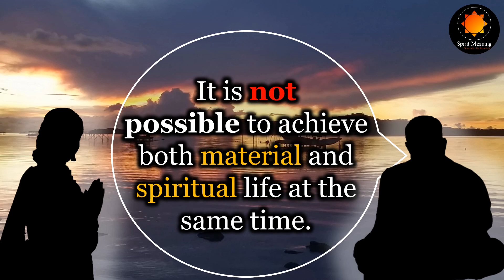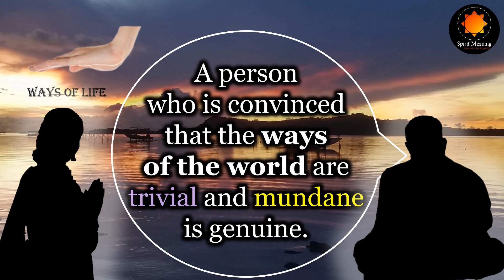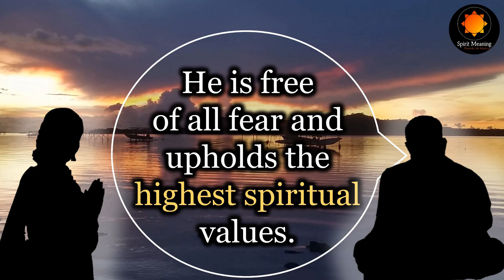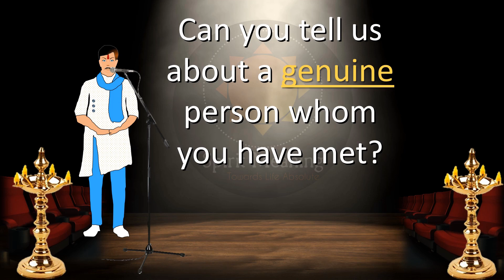How to Become Fearless in Life? | Can I be Spiritual in a Materialistic World?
This video talks about the science of fear and how 'being genuine' can help you, be spiritual in a materialistic world. It teaches us how to become free from hypocrisy and how to become fearless in life.

The Channel aims at sharing Vedic values in a way that is easily understandable and can be applied in the life of common man. By watching this video and following its teachings sincerely, you will notice enormous changes in your life making you a more joyful and a happy person. Spiritual seekers can dispel their doubts and draw valuable teachings which will help them progress at a faster rate. Anybody and everybody is welcome to join us in progressing towards a happier and fulfilling life which has been heard of in books but not experienced in reality.